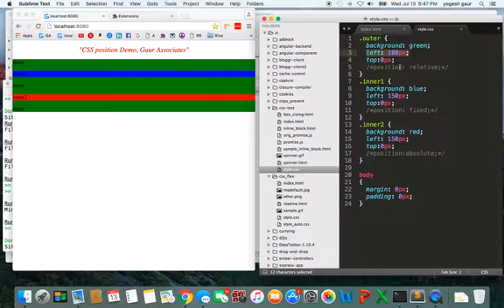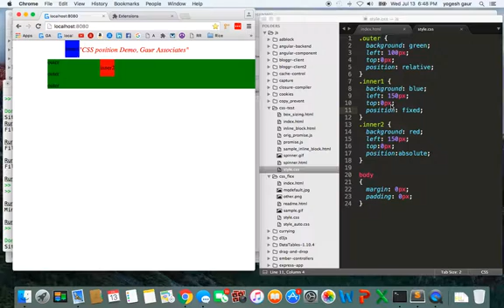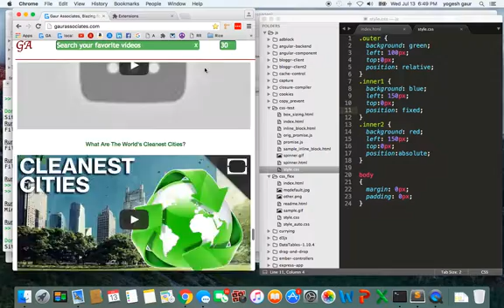css position: absolute, relative, fixed in 3 min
Learn about css position: absolute, relative, fixed in 3 min